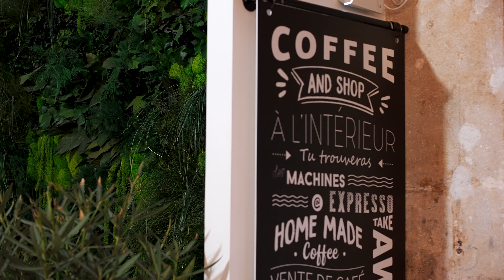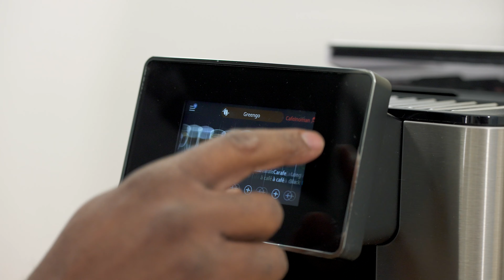Rudy Dupuy teste le bean adapt de la Primadonna Soul DE'LONGHI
Nous vous embarquons chez Caféinoman, avec Rudy Dupuy, double champion de France LatteArt 2009 et 2013, pour vous faire découvrir la nouvelle technologie Bean Adapt de la PrimaDonna Soul De'Longhi !

Découvrez la Primadonna Soul, premier expresso broyeur doté d’une technologie exclusive qui permet d’extraire automatiquement toute la richesse aromatique de vos cafés en grains Du grain à la tasse, la garantie d'un expresso parfait !

& pour enrichir vos connaissances café et retrouver tout l'univers des torréfacteurs, rendez-vous sur le Coffee Lounge